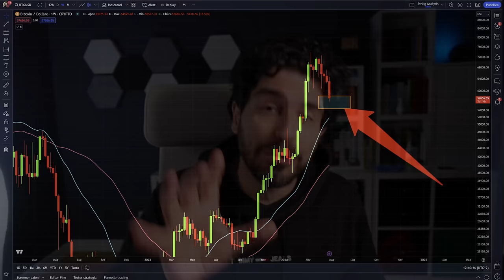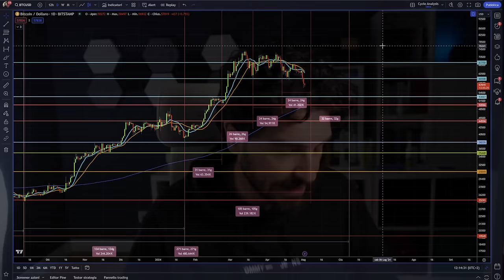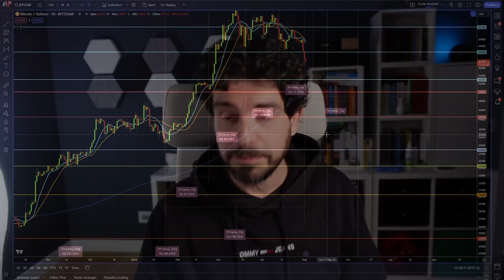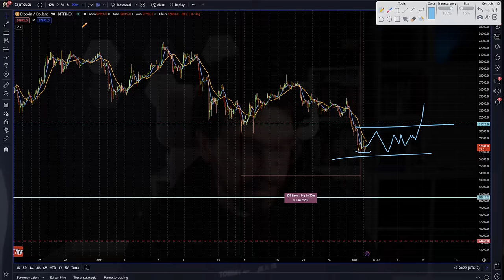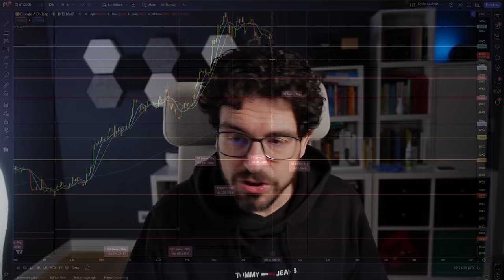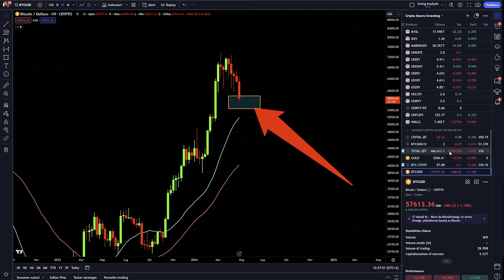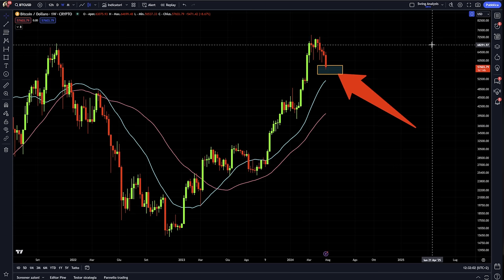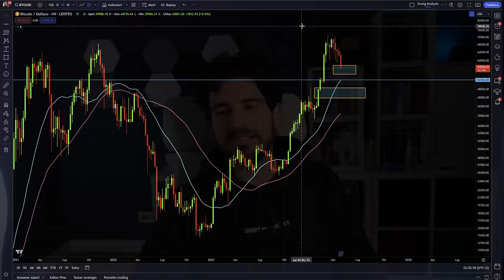BITCOIN CROLLA ATTENZIONE NON È FINITA QUI! Analisi news e Previsioni che non devi ignorare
Bitcoin crolla sotto livelli importanti. Ma è finita qui?
Il crollo di bitcoin e crypto degli ultimi giorni va analizzato in maniera importante. Ci sono degli scenari nuovi che si sono delineati e che non devi assolutamente ignorare se vuoi evitare dei grossi errori.
Analisi ciclica previsioni e news su Bitcoin e Crypto.
Stay Crypto

FINO A 200$ di BONUS PER POCHISSIMO TEMPO

00:00 Intro
02:00 Bitcoin Questo Crollo non è negativo!
06:00 Bitcoin arriverà la ripresa da questo livello?
09:00 Bitcoin analisi operativa di brevissimo
11:30 Bitcoin analisi ciclica aggiornata
17:00 Crypto non vi fate ingannare da questa fase
18:50 Ethereum sarà un faro nei prossimi giorni
21:00 Bitcoin arriverà qui?

LA MIA ATTREZZATURA VIDEO: